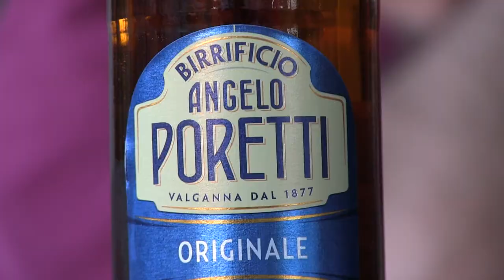Circolino Vercelli - ferragosto 2013